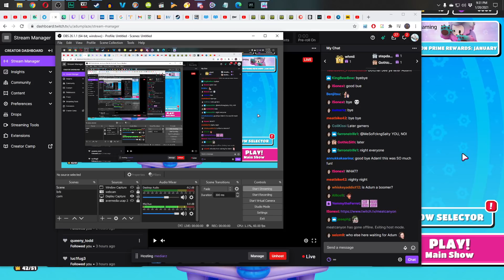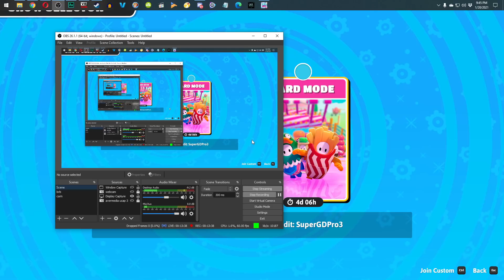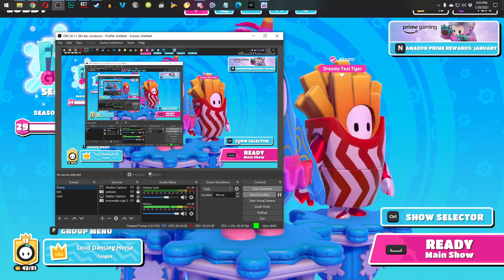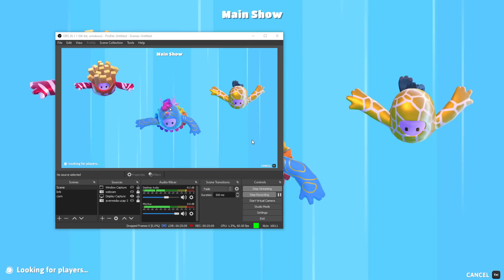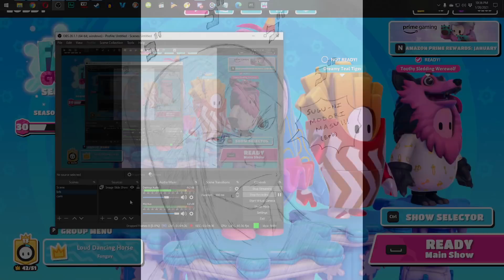Plazethrough: Fall Guys (Part 72)